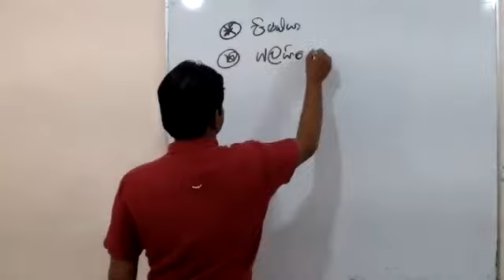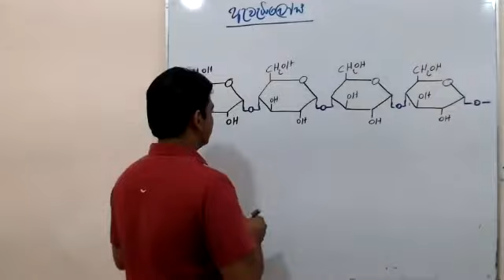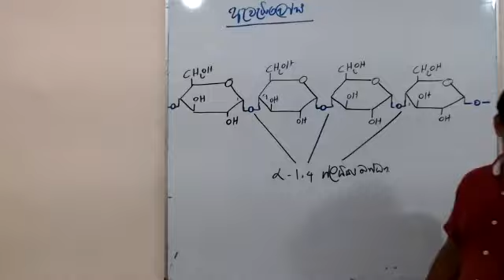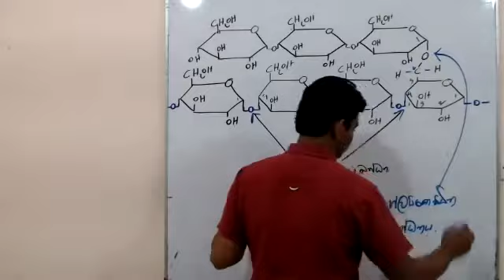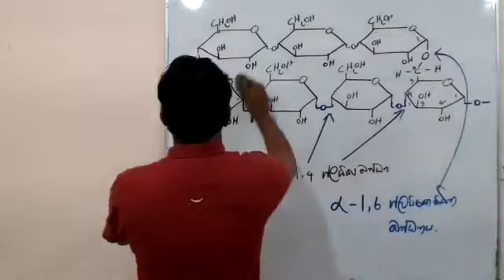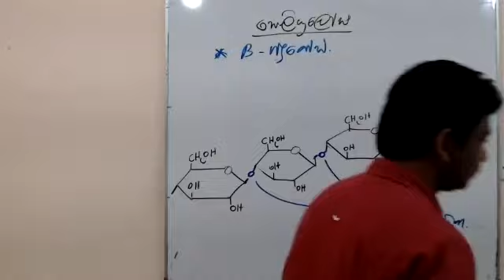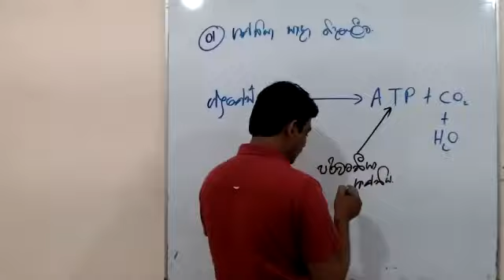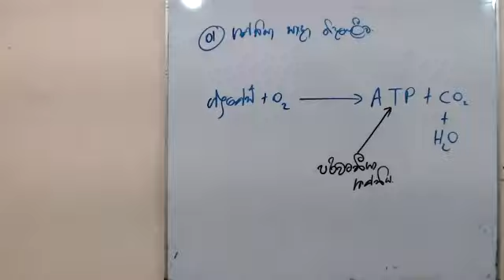Bio chemistry 7